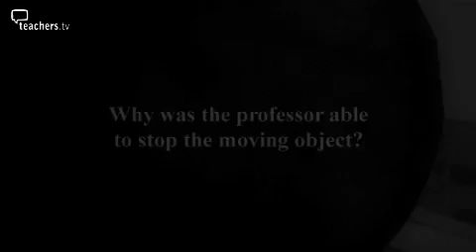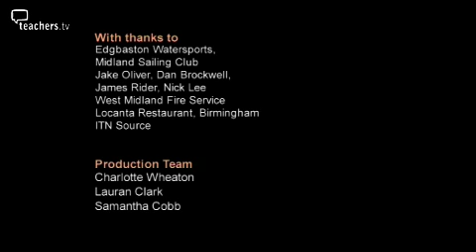Teachers TV: Primary Science: Forces